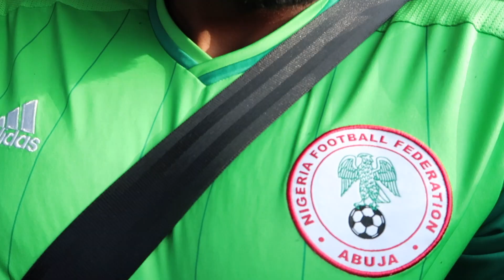A VERY ENGLISH WEDDING | VLOG | COME TO OUR FRIENDS WEDDING WITH US | NELLY LONDON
Congratulations Faye and Lawrence, thank you for inviting us to your beautiful wedding 💖